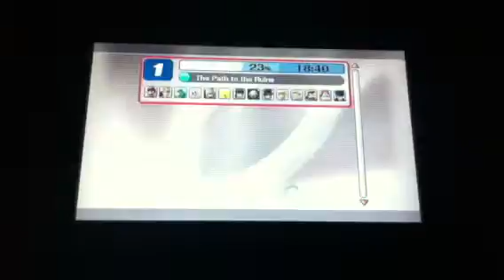Smash Bros Brawl Part 3- Pit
I will have Pit join my team